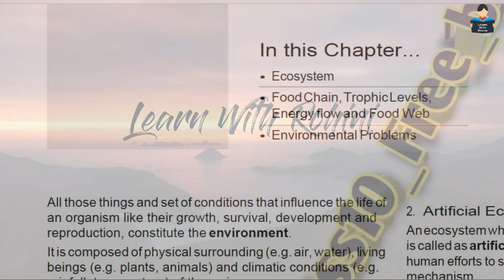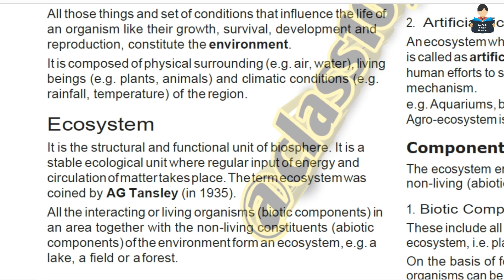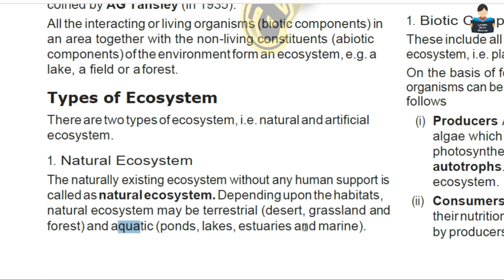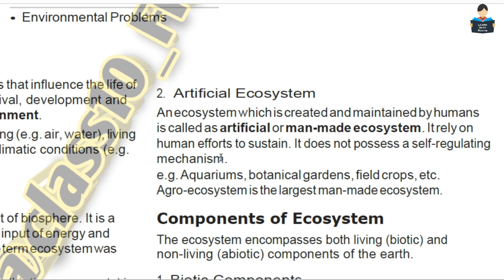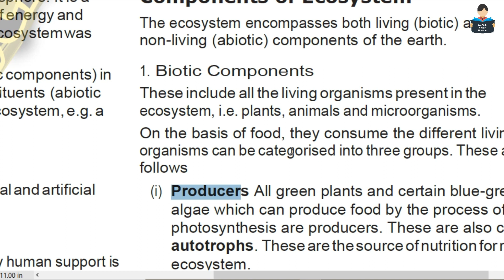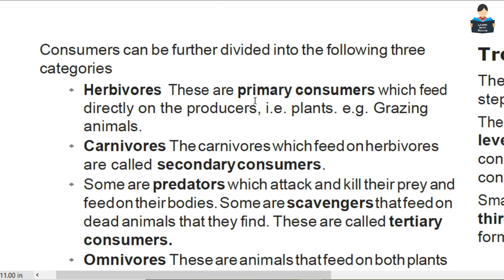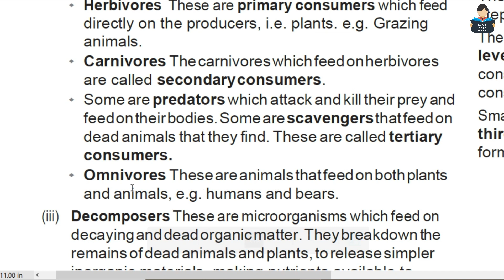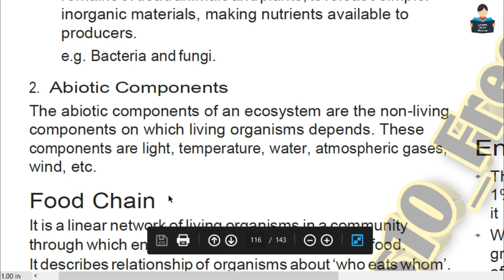Class 10 | Chapter 15 | Our Environment | Part 1